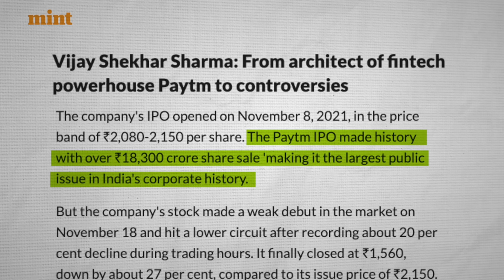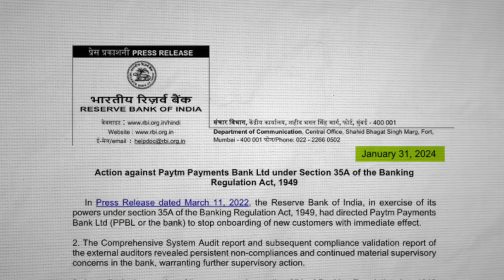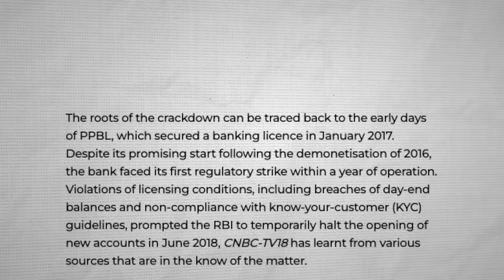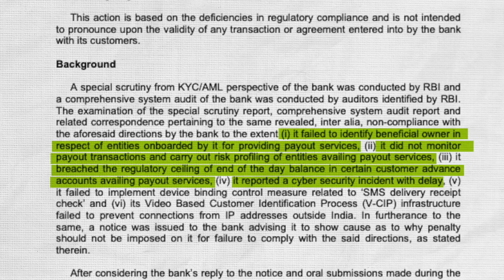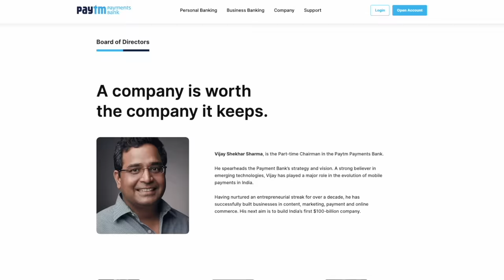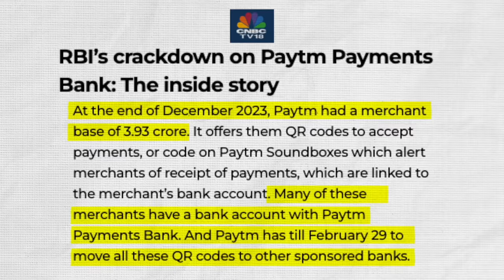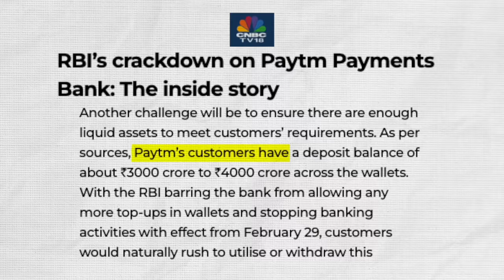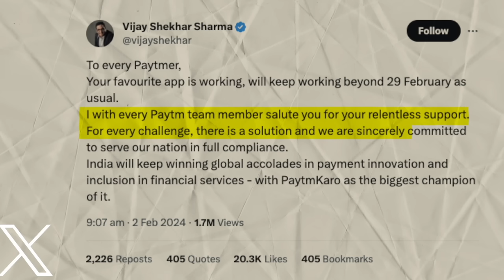The Real Story Behind The Paytm Crisis (& why we are responsible too) | Akash Banerjee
Was the RBI move to virtually shut down Paytm Payments Bank too soon or too harsh???
Tarns out that there is a long backstory to this saga of mismanagement and non compliance.
But if that is the case - how did Vijay Shekhar Sharma manage to stay above the law for so long and what kind of false 'tech-god' were so many people worshipping???

VVS's gets angry when asked about high valuation & path to profitability

Why we need to chill down and control the hype over UPI
(Samir Arora being brutal about the future of 'fin-tech')

Credits :
Graphics : Ritam & Mehul
Editor :  Ritam
Associate Producer : Aman